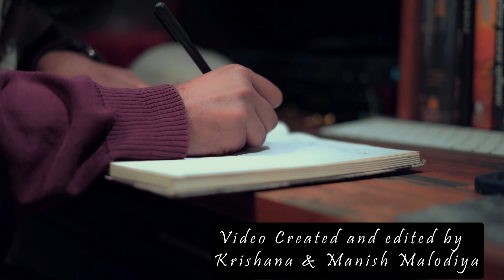Maine Maine Chaha Yehi Tha l Unplugged Version l Official Video 2023 l Nitin Sharma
Finally, we are presenting the Unplugged Version of 'Maine...Maine!!

Through this song, I would like to give my heartfelt tribute to my ancestors, my grandparents and Maa and would like to dedicate it to Lovers of every age.

After receiving your beautiful love over the original version of 'Maine...Maine', we felt the necessity of bringing its Unplugged Version in front. We started working on the song since 12th October, the day we released its original Version.

Description of the Song :

Written & Composed by Indian Author, Songwriter, and a Singer Nitin Sharma ‘Maine…Maine Chaha Yehi Tha - The official New song ( Unplugged Version)’ is a composition that will inspire every aged human. Through this musical compilation, we have tried our best to bring the feelings of a broken heart in front - What a broken heart feels when it passes through the spine-chilling pain of receiving betrayal from a partner. It is always lethal to one’s life. He has tried to give a message that betrayal gives you betrayal only while standing by your partner in its worst can make you feel great in the future as UNIVERSE SUPPORTS THE TRUE SOULS. So, distribute Love, Compassion, Respect, Humility, and Benevolence, and be humble to receive the same from nature.

The song is again a beautiful trial to re-awake TRUE_LOVE ❤️ and the TRUE_FEELINGS for each other.

Hoping to receive HUGE LOVE ❤️from every corner of the nation!

PLEASE DON'T FORGET TO REVIEW IT AS YOUR REVIEWS ARE THE BIGGEST SOURCE OF INSPIRATION FOR THE WORK WE ARE DOING.

Audio Credits:
Written, Composed, and Sung by: Author Nitin Sharma
Recordist: Deepak Bhatia
Recording Studio: King Studio, Jaipur
Music Producer & Composer: Rhythm Kumawat
Mixing & Mastering: Rhythm Kumawat
Teaser & Video graphics: Krishana

Video Credits :
Video Concept by - Author Nitin Sharma
Directed by - Author Nitin Sharma
Cinematographer - Manish Malodiya
Video edited by - Krishana & Manish Malodiya
Studio - Namah Music Records

Note: Please listen to it through your earphones, headphones, or speakers to get the best audio quality

Thanks&Regards
Author Nitin Sharma & Team

Emotional Love Song,
emotional,
new Hindi Love Song 2022,
Hindi songs,
Bollywood songs,
Hindi romantic songs,
Maine Maine Chaha Yahi Tha,
Nitin Sharma's Songs,
romantic songs,
sad love songs,
best sad love songs,
sad songs,
Bollywood's latest songs,
best love song Hindi,
new romantic song 2023,
best love song for her Hindi,
love songs,
sad songs make you cry Hindi,
Hindi sad songs,
heartbroken sad songs,
sad songs mix
dholpur